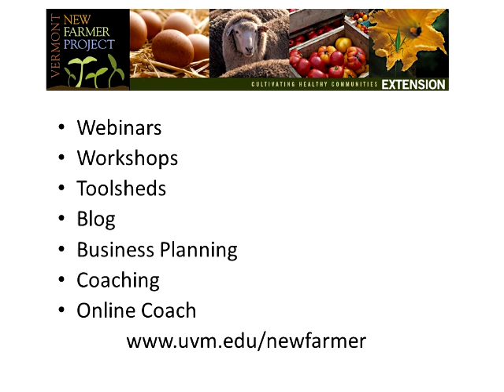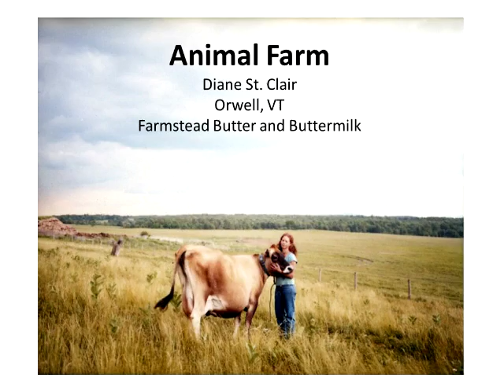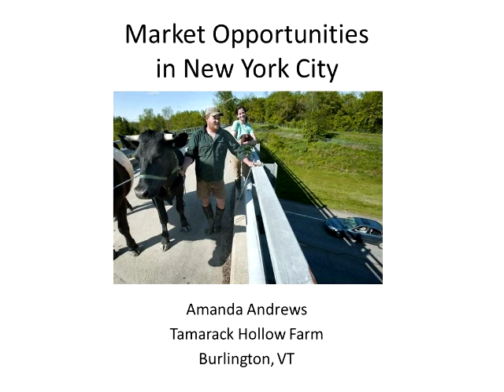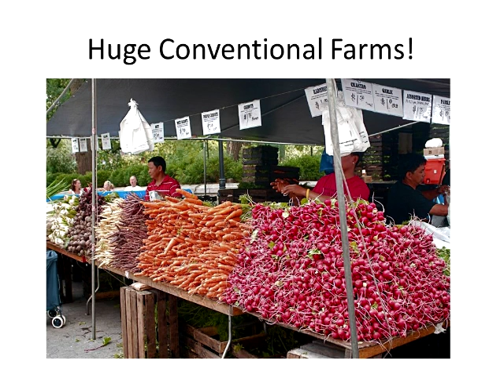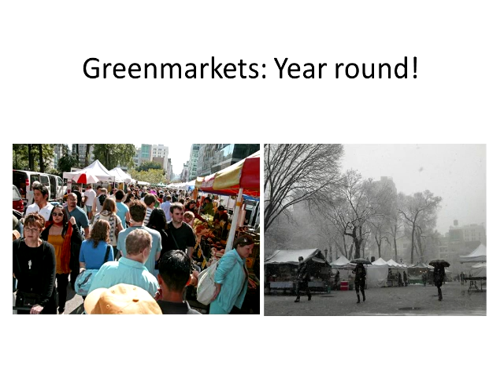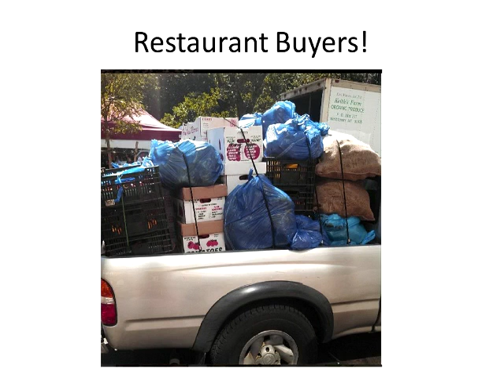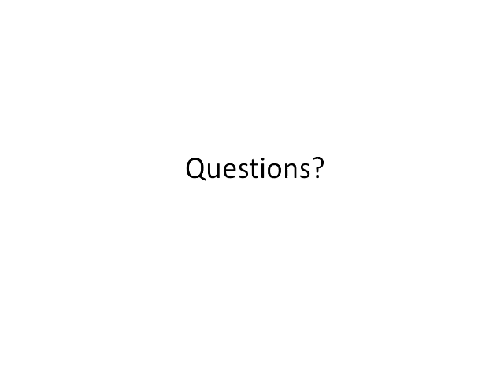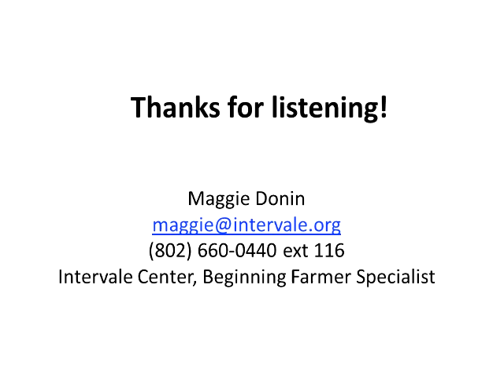Selling to Regional Markets (2014)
Are you a farmer interested in selling regionally? Have you thought about driving to Boston or New York to sell your products? Do you want to learn about a few different options for accessing regional markets through direct sales? Learn from two farmers about selling directly meat, vegetables, and value added products to New York City. We’ll help you learn the personal, production, financial, and marketing skills needed to sell to access regional markets. Amanda Andrews, co-owner of Tamarack Hollow Farm in Burlington, VT, will talk about selling vegetables and meat in New York City through a farmers market and small CSA and Diane St. Clair, owner of Animal Farm, in Orwell, VT will discuss selling value added dairy products to regional markets.